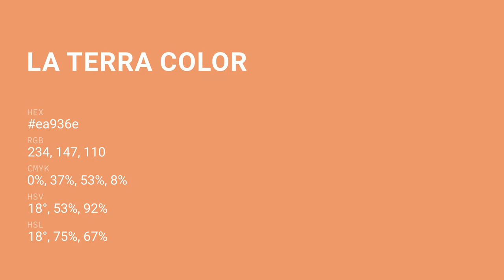La Terra color ea936e hex Cool Orange color ea936e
What color is La Terra ? ea936e hex, Cool Orange color ea936e

Hex ea936e Color Code is also known as La Terra color

Hex ea936e Color code in RGB color code model is created after adding 91.76% red color, 57.65% green color and 43.14% blue color.
Hex ea936e Color code in CMYK color (process color) code model is generated after subtraction of 0% cyan, 37% magenta, 53% yellow, 08% black.